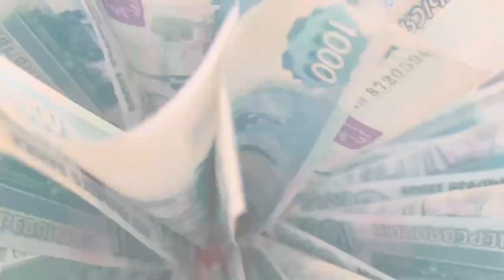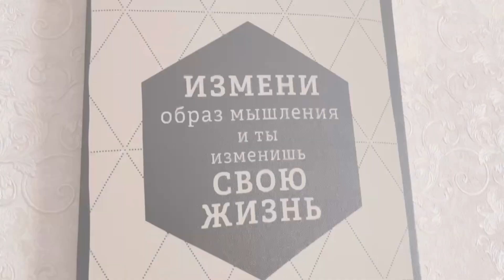Открытие офиса по амбассадорский программе Mediacoin в городе Азнакаево 28.06.2022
Instructions